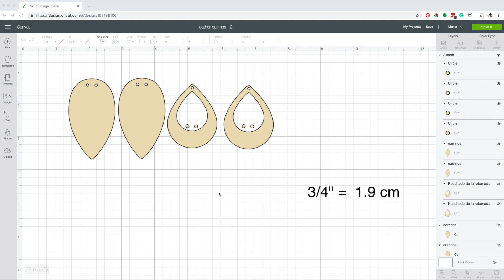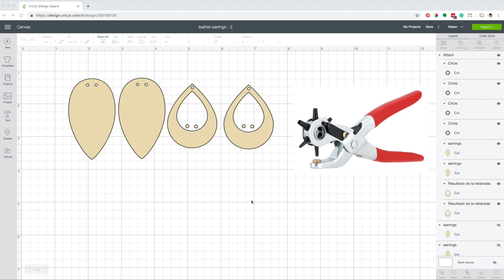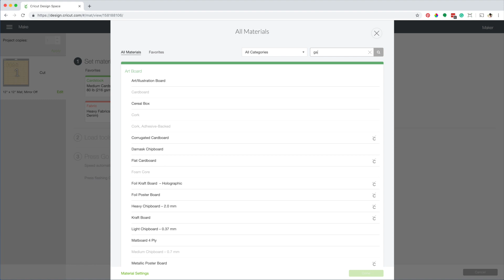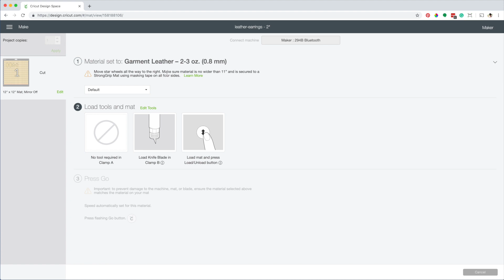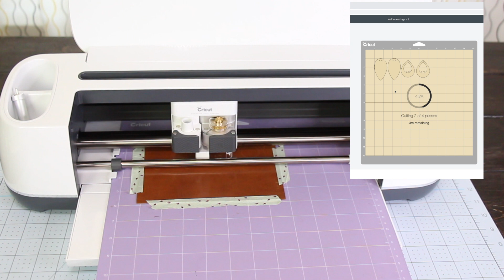Cutting Leather with Cricut Knife Blade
Hi guys! Today I'm going to show you the best way to cut leather using Cricut Knife Blade.

Etsy shop